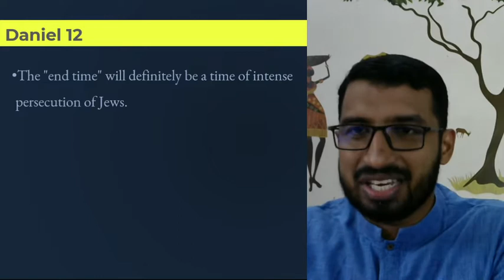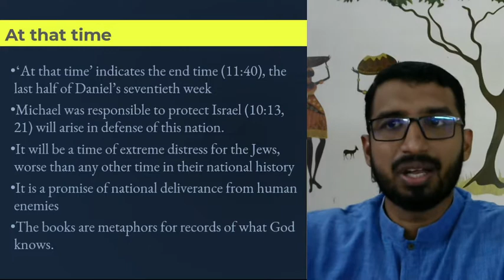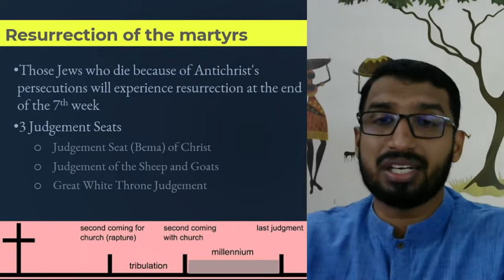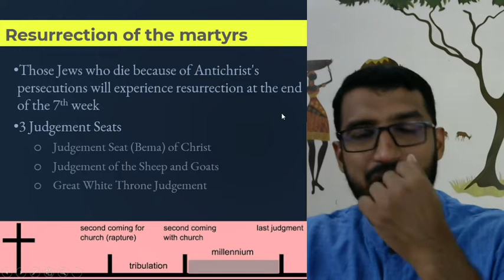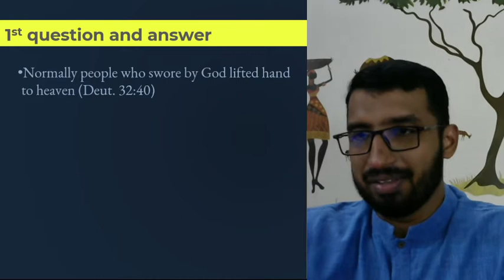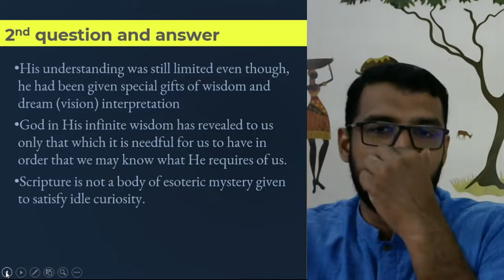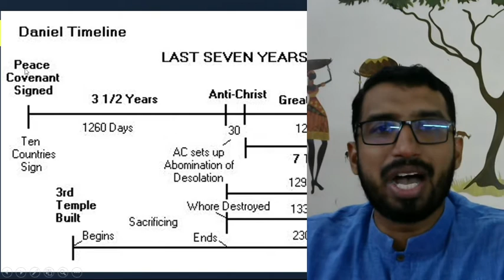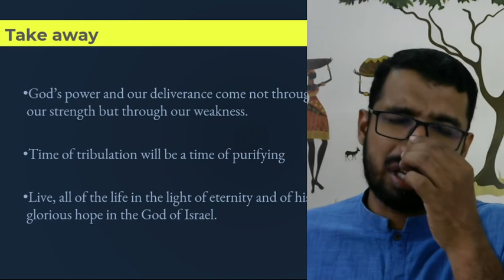16. Bible Study on Daniel 12 | Basil George | Youth For Mission